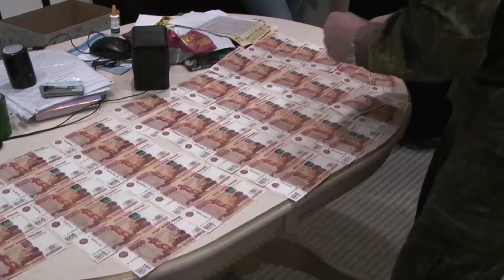Коррупция в автодорожном надзоре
В Краснодаре чиновник вымогал у подчиненных деньги за покровительство и продвижение по службе